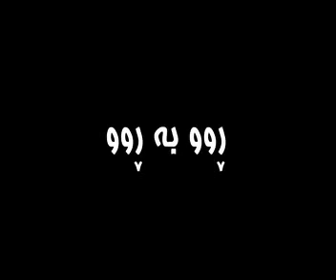nawsherwan mstafa 11.flv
nawsherwan mstafa 11